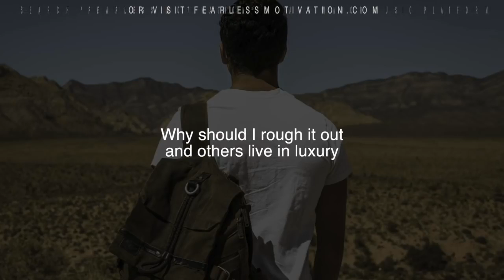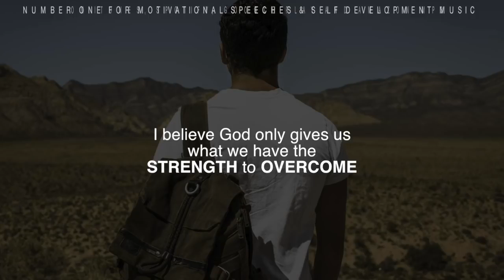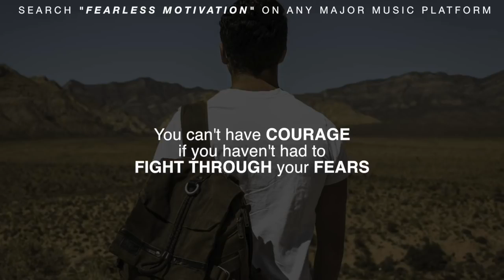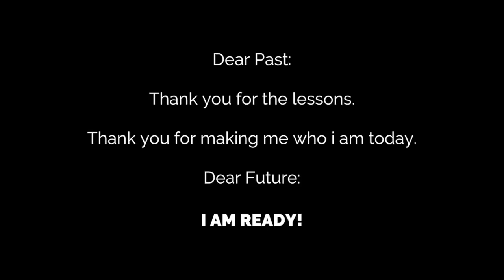Lasă trecutul în spate,astfel încât să te poți concetra pe viitorul tău(Video Motivațional)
Lasă trecutul în urmă,pune-L pe Dumnezeu pe primul loc.